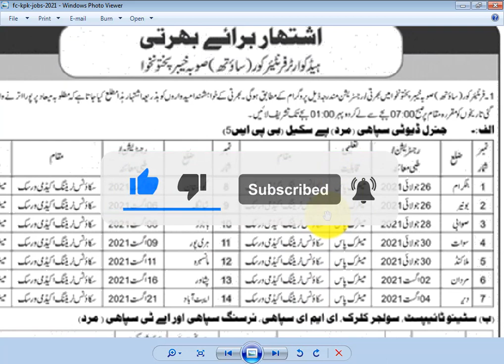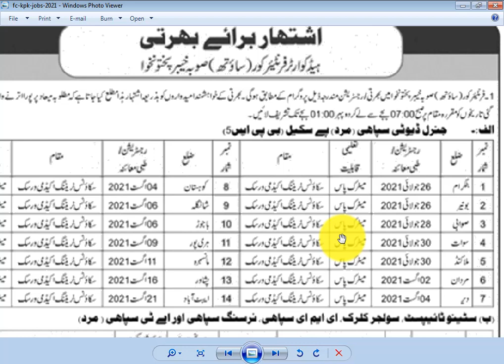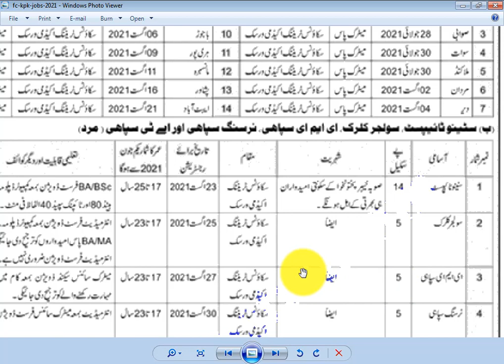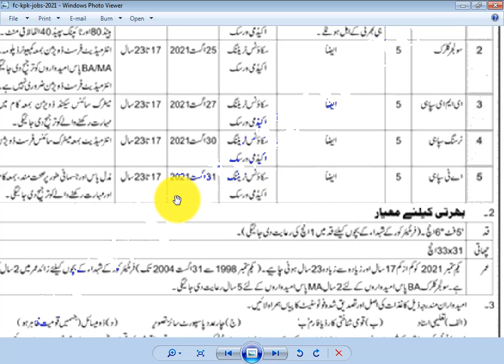FC KPK South Jobs 2021 Advertisement – Frontier Corps KPK Jobs 2021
The Frontier Corps Khyber Pakhtunkhwa is recruiting suitable candidates for FC KPK South Jobs 2021 Advertisement. For these FC Jobs 2021 Pakistan, male/female candidates from across the respective province can apply through complete procedure. The registration will be start from 26th July 2021 to 21st August 2021.